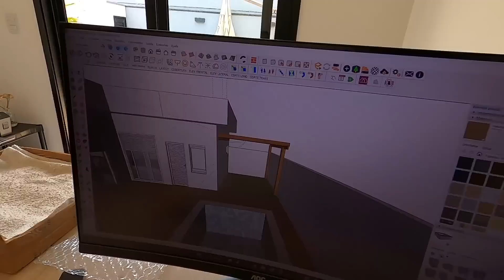O CAMINHÃO DA MUDANÇA DO MEU IRMÃO CHEGOU E QUASE NÃO PODE ENTRAR NO CONDOMÍNIO, FOI POR POUCO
ENVIE PARA:
 JU BORACINI